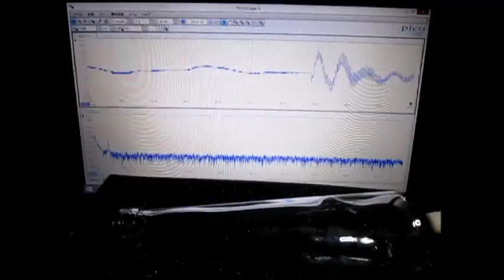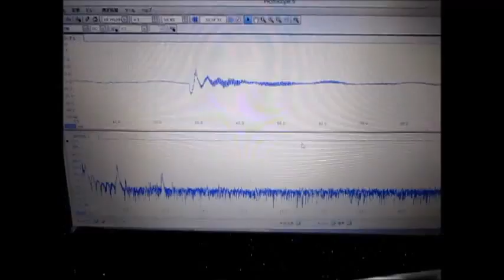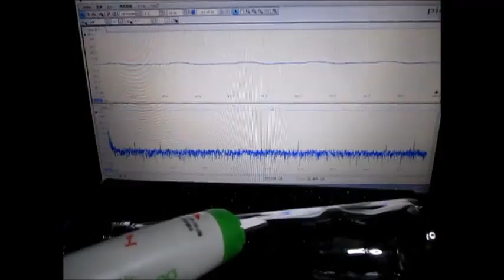超音波制御実験 Ultrasonic control experiment （超音波システム研究所 ultrasonic-labo）